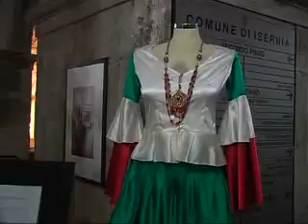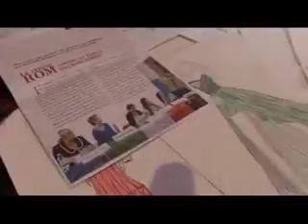GLI ABITI DA DONNA DI ISERNIA